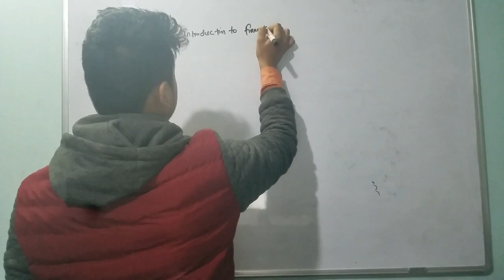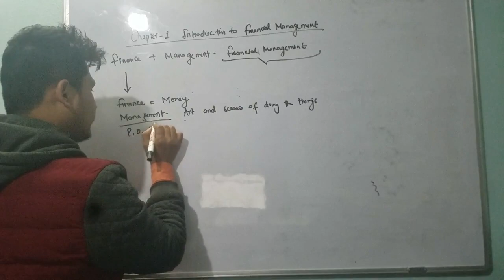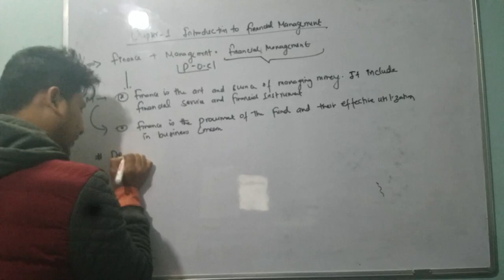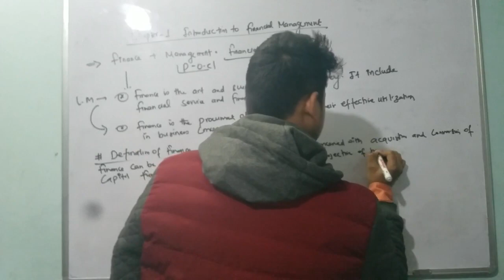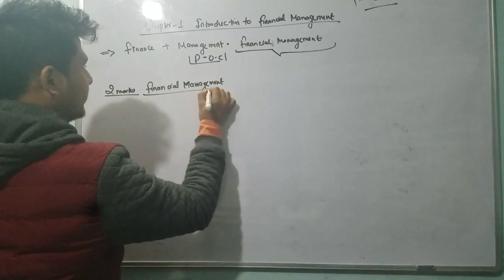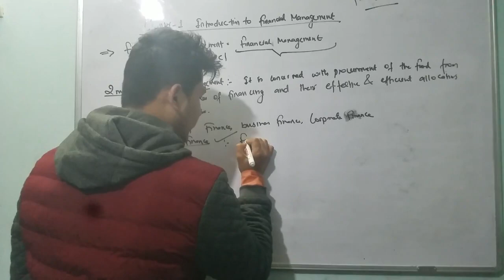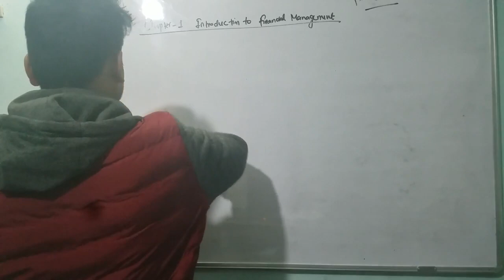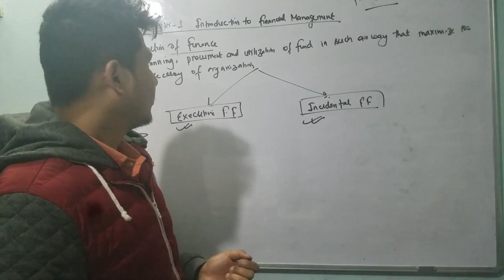BBS 3rd Year Finance Old Course | Chapter-1 🏆🏆 Introduction to Financial Management 🎯🎯 PART-B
In this video, we continue with Part-B of Chapter 1: Introduction to Financial Management for BBS 3rd Year Financial Management. This section provides a deeper understanding of the principles of financial management, focusing on how finance professionals make key decisions to maximize value and ensure long-term financial health.

📌 What’s Covered:

Core principles of Financial Management
The role of financial managers in business decision-making
Objectives of financial management
Financial planning and control mechanisms
Step-by-step analysis of financial decision-making processes
This video is an essential resource for BBS 3rd Year students looking to master the basics of Financial Management and excel in their exams.